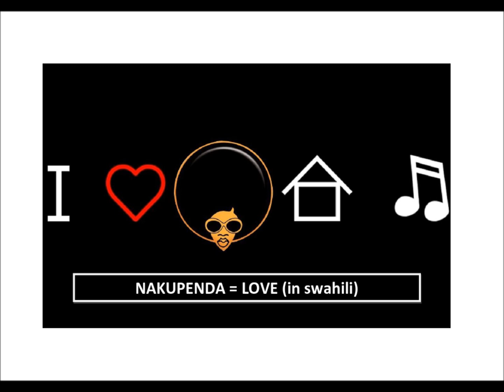Mafikizolo feat. Uhuru - Nakupenda (...analog! Summer of Love Dub)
Nakupenda = Love (in swahili) ...spread the Love! ;)